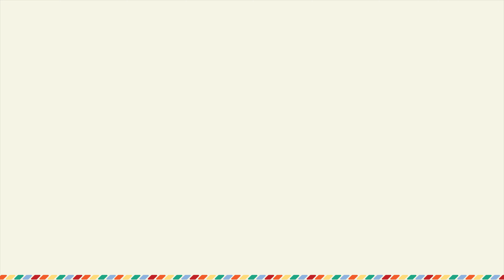ISF Football Programme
Learn more by visiting isfcambodia.org.